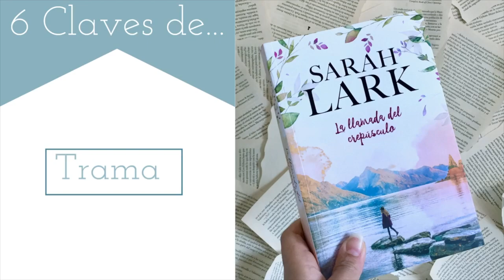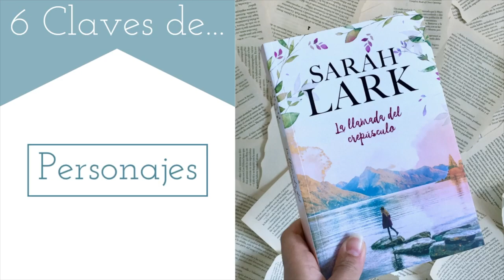6 Claves de...| La llamada del crepúsculo de Sarah Lark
Hola vigilante,
¡Bienvenido a un nuevo libro! Hoy os traigo la reseña de La llamada del crepúsculo, la primera novela juvenil de Sarah Lark. Tenía ganas de probar el estilo landscape del que esta autora es pionera y esta me pareció la oportunidad perfecta.